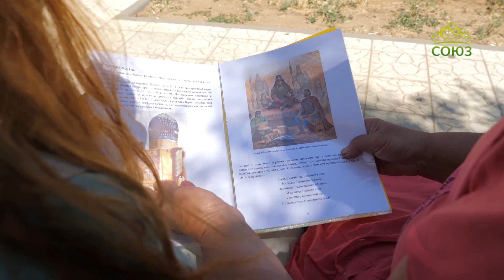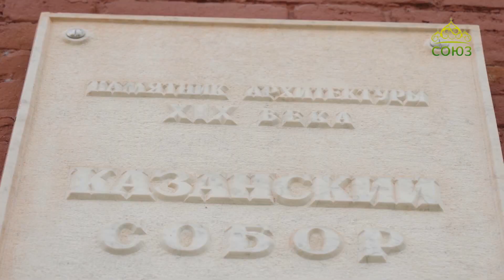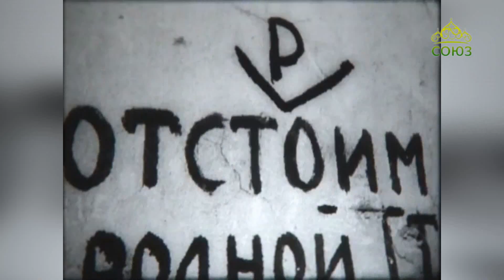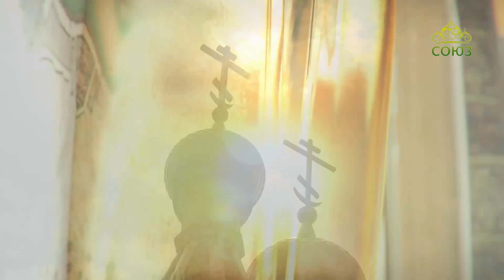Казанский храм Волгограда. По святым местам. От 28 августа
440 лет назад был явлен Казанский образ Пресвятой Богородицы. В том же году в документах впервые упоминается первое название Волгограда - Царицын. Сейчас главным храмом города является Казанский собор. Вы узнаете о его непростой истории, жизни в военные годы и восстановлении.